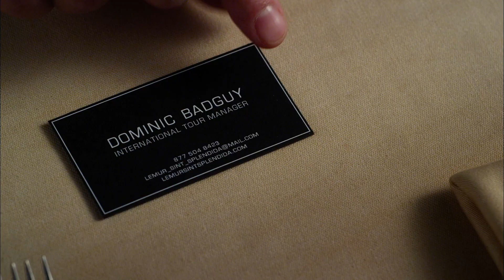Meet The Manager | Movie Clip | Ricky Gervais & Kermit the Frog | Muppets Most Wanted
The Muppets meet their new manager Dominic Badguy (Ricky Gervais) in this hilarious clip from Muppets Most Wanted. Disney's Muppets Most Wanted is now available on Blu-ray™ & DVD Combo pack and Disney Digital.

Watch the best moments from the Muppets on ABC!

The Muppets Characters
Kermit is the world’s most famous frog, but he has never let  international success go to his head. Arguably one of Jim Henson’s most famous Muppet creations, Kermit the Frog has come a long way from his home, the swamp, to become one of TV’s most beloved characters.

Miss Piggy
Miss Piggy is the ultimate diva, leading lady, fashion icon, star of stage, screen, and all media known and unknown in perpetuity throughout the universe. Miss Piggy has an appetite for the good things in life, including chocolate, jewelry, awards, and above all, her one true love, Kermit the Frog.

Fozzie Bear
Fozzie Bear is the world’s funniest—and only— stand-up comedy bear. From his beat-up hat to the “wocka wocka” that punctuates his punchlines, Fozzie is an “old school” comic. His jokes aren’t always great, but they are delivered with heart and Fozzie’s signature pazazz.

Gonzo the Great
Gonzo is a multi-talented artist who performs outrageous daredevil stunts. Though an odd looking creature, Gonzo takes pride in his uniqueness and enjoys every adventure he goes on with the Muppets including the occasional space voyage.

Beaker
Not one to leave the Muppet Lab too often, Beaker is the accident-prone assistant to Dr. Bunsen Honeydew. Though often difficult to understand, due to his “Meep”, Beaker is known among the Muppets as the one who always gets hurt.

“Muppets Most Wanted”, the sequel to 2011’s “The Muppets”, follows Kermit the Frog, Miss Piggy, Animal, and the rest of the Muppets as they head off on a European tour by the suggestion of their new manager, Dominic (Ricky Gervais). Mayhem unfolds as Kermit the Frog is mistaken for international criminal, Constantine. With Kermit behind bars, the Muppets find themselves in an international crime caper narrated by the witty monologue of Kermit the Frog quotes. Can Sam the Eagle and Interpol agent Jean Pierre Napoleon (Ty Burrell) save the day? Will Kermit escape prison and Warden Nadya (Tina Fey)? Will Constantine get away with dastardly plan?

Find out on the Muppets’ official YouTube channel with exclusive Muppets Most Wanted clips and behind the scenes videos. Maybe check out the Muppets Most Wanted Trailer.